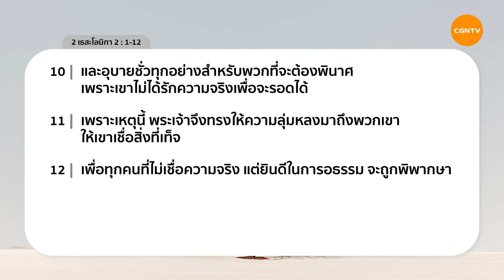11/11/2020 เฝ้าเดี่ยว| 2 เธสะโลนิกา 2 :1-12 “เตรียมพร้อมแต่ไม่วู่วาม” | ศจ.อำนาจ สมบูรณ์ยิ่ง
เตรียมพร้อมแต่ไม่วู่วาม

ความสำคัญคือการที่เราเชื่อวางใจในพระเจ้าและมีชีวิตที่พร้อมอยู่เพื่อพระองค์เสมอ

มาร่วมเฝ้าเดี่ยวด้วยกันในรายการ Living Life กับ ศจ.อำนาจ สมบูรณ์ยิ่ง ในพระธรรม 2 เธสะโลนิกา บทที่ 2 ข้อ 1 ถึง 12